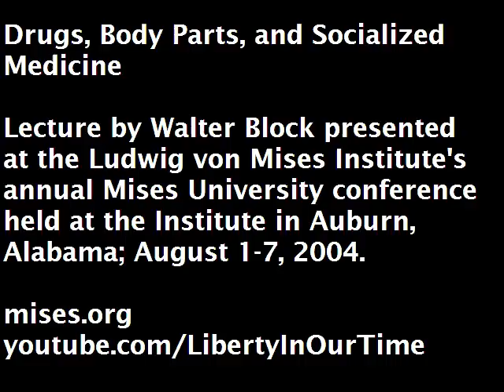Drugs, Body Parts, and Socialized Medicine | Walter Block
Lecture presented by Walter Block at the Ludwig von Mises Institute's 2004 Mises University conference, the world's leading instructional program in the Austrian School of economics. Since 1985, it has been the essential training ground for economists who are looking beyond the mainstream.

Walter Block, an Austrian school economist and anarcho-libertarian philosopher, is Harold E. Wirth Eminent Scholar Chair in Economics and professor of economics at Loyola University New Orleans and senior fellow with the Ludwig von Mises Institute. He is the author of the books Defending the Undefendable, Labor Economics From A Free Market Perspective, Economics and the Environment: A Reconciliation, and his latest, The Privatization of Roads and Highways.